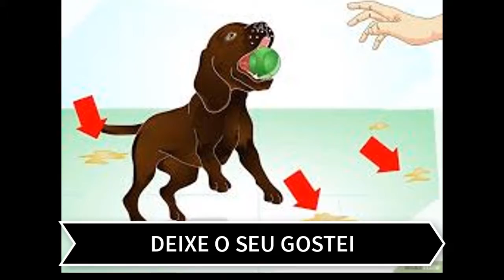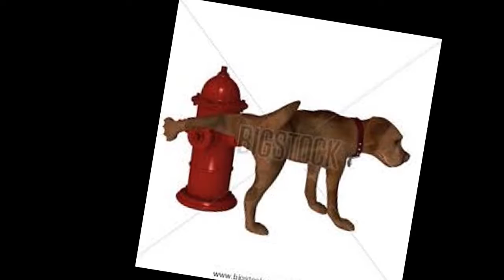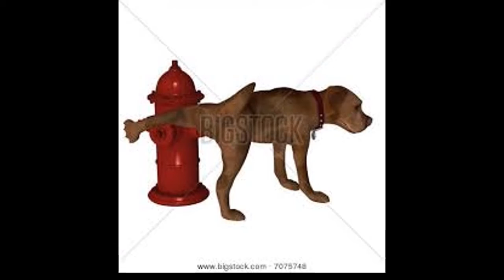Como Fazer Seu Cachorro Parar de Marcar Território - Como Lidar com a Marcação de Território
LINK DO TREINAMENTO Aprenda a Como Fazer Seu Cachorro Parar de Marcar Território com dicas rápidas, fáceis e práticas que vão mudar a sua vida.

Saiba Como Fazer Seu Cachorro Parar de Marcar Território  com dicas simples, fáceis, rápidas e práticas que podem mudar a sua vida para muito melhor. Para você se profissionalizar no tema garanta o seu treinamento acessando o 1° Link da descrição do vídeo.

IGNORE AS TAGS: como fazer seu cachorro parar de marcar territorio,cachorro,como fazer cachorro parar de urinar nas coisas,como fazer para o cachorro parar de urinar no portão,como desmarcar territorio do xixi de cachorro,o que fazer para o cachorro parar de urinar nos moveis,seu cachorro faz xix em lugares improprios como acabar com isso,como desmarcar o territorio do cachorro